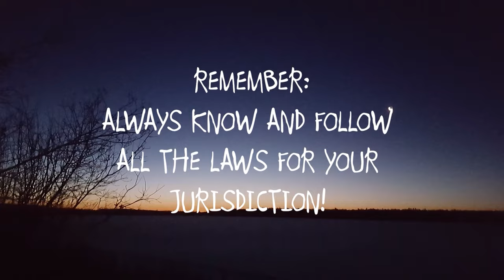Trapping Inc TV 2020 Season 6 Episode 10 Fall Muskrats